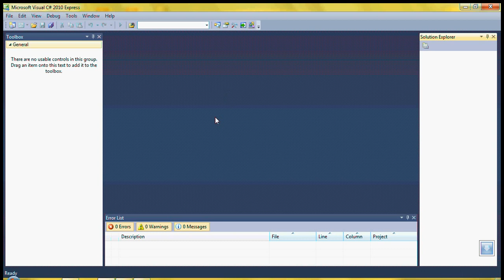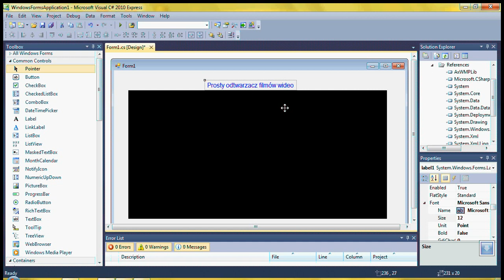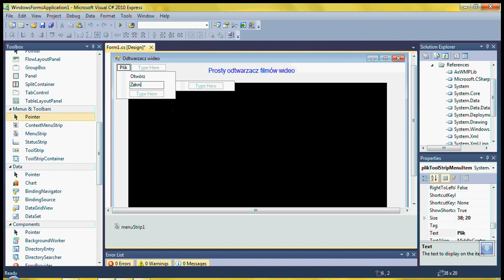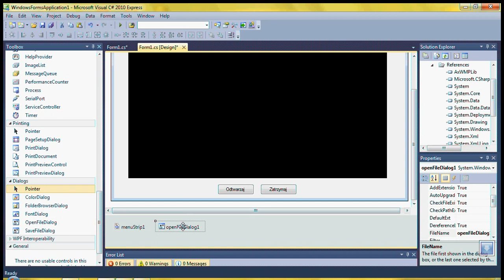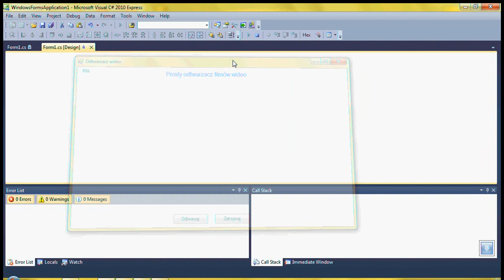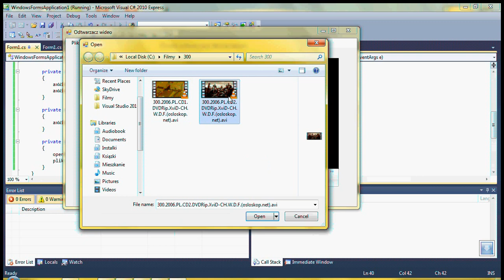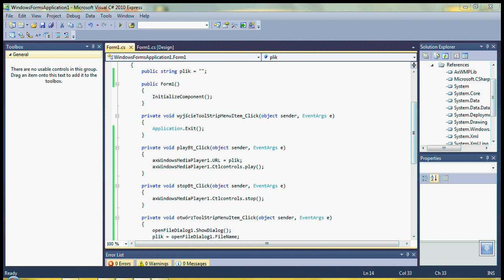JAK NAPISAĆ ODTWARZACZ FILMÓW [VISUAL C#] ?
W tym filmie pokazuje jak używa kontrolki windowmediaplayer i przy jej użyciu napisać prosty odtwarzacz wideo.